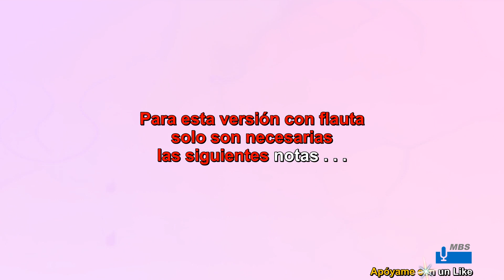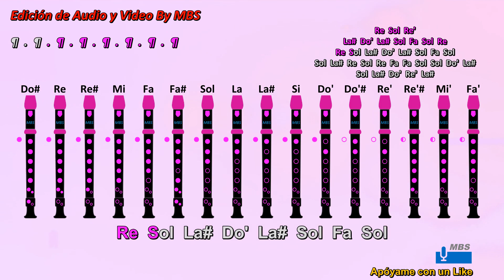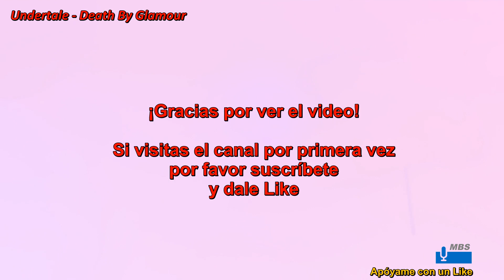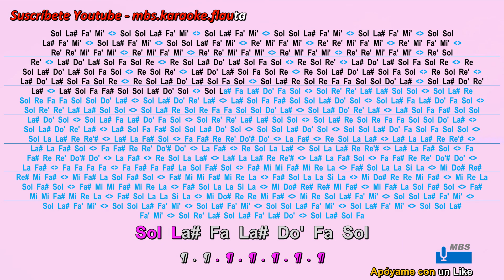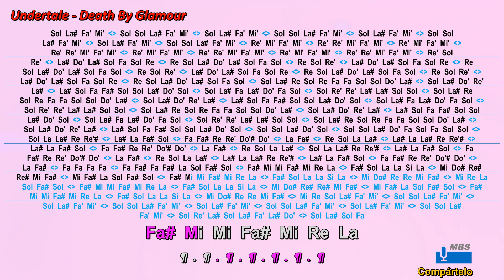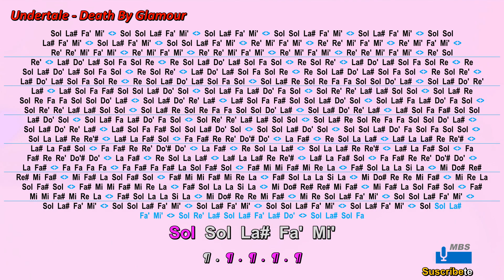Death By Glamour Flauta Dulce / Undertale / Tutorial Con Notas Tipo Karaoke